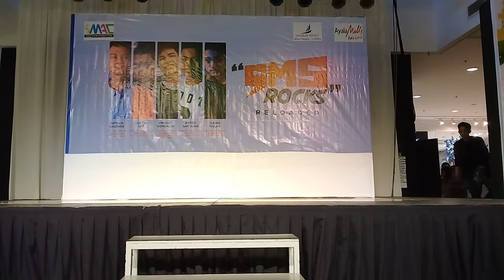Isaiah Tiglao - Simpleng Tulad Mo